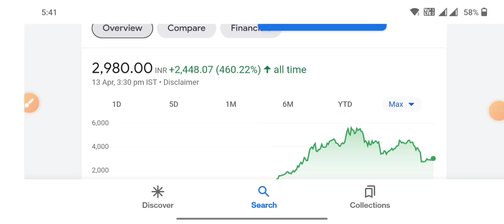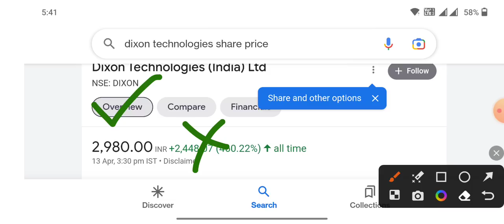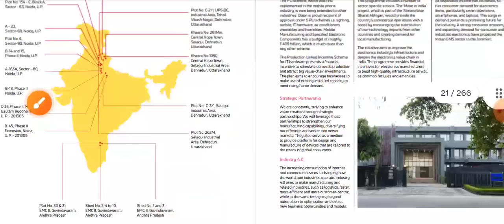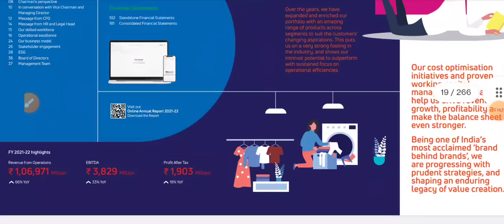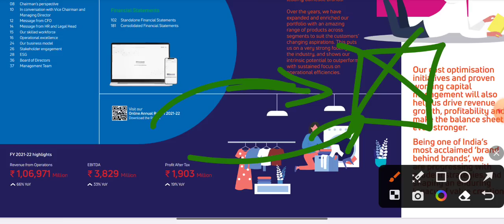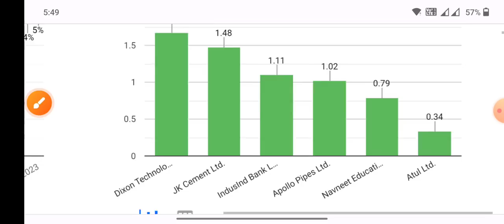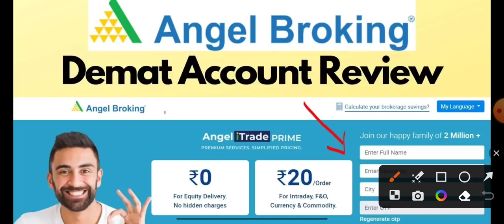Kotak ने खरीदा 50% गिरा Dixon technology